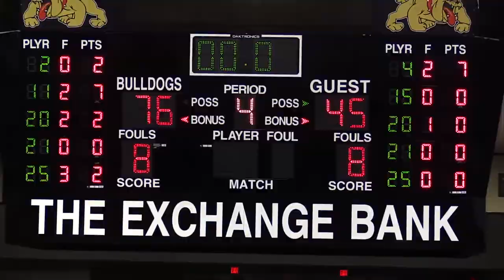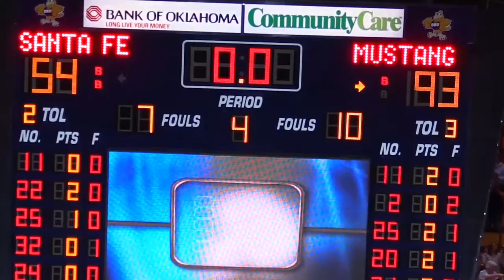Mustang Basketball 2015 State Champs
The 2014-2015 Mustang Broncos went 28-0 this season, winning the 6A State Championship and ranking nationally. Good luck to this years Seniors!

Filmed and Edited by: Caleb Knowles and Antonio Daugherty